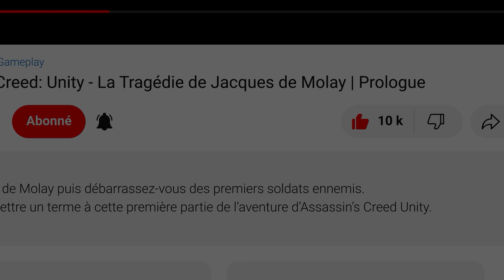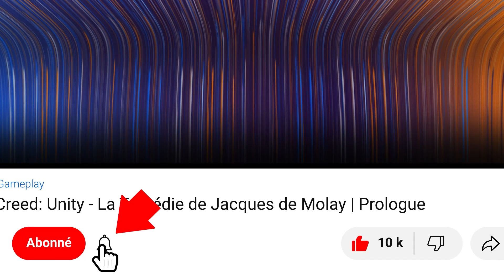La Terre du Milieu: L'Ombre du Mordor - La vague rouge (Légendes de l'épée)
Gameplay - La Terre du Milieu: L'Ombre du Mordor - La vague rouge
La Terre du Milieu: L'Ombre du Mordor / Walkthrough - La vague rouge

La Terre du Milieu: L'Ombre du Mordor ou Shadow of Mordor au Québec est un jeu vidéo d'action-aventure développé par Monolith Productions et édité par la Warner Bros. Interactive Entertainment sorti le 3 octobre 2014 sur PlayStation 4, Xbox One et Windows, et le 18 novembre 2014 sur PlayStation 3 et Xbox 360.

▬▬▬▬▬▬▬▬▬▬▬ Rejoignez-nous sur ▬▬▬▬▬▬▬▬▬▬▬